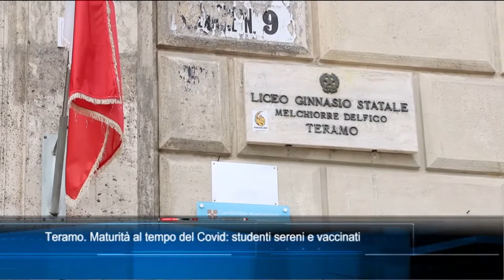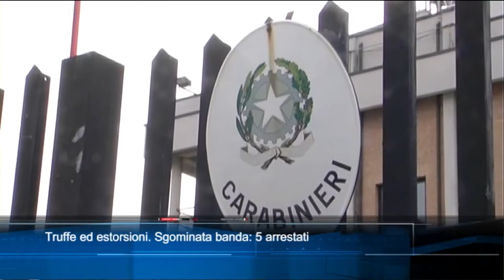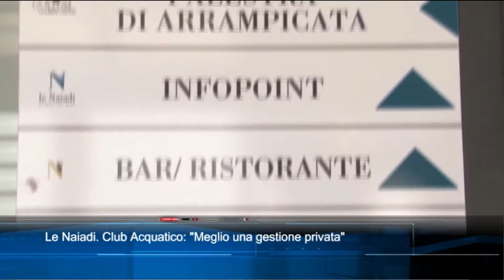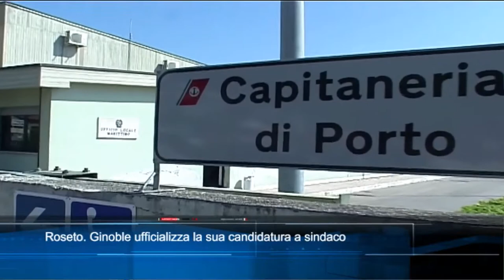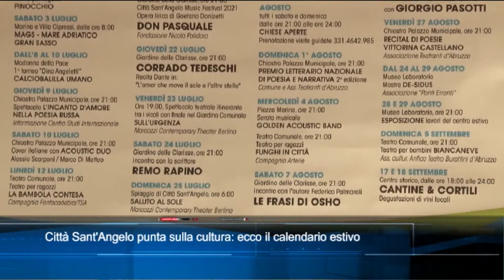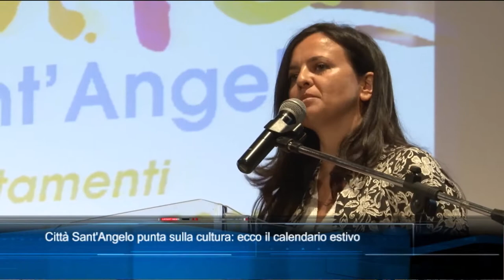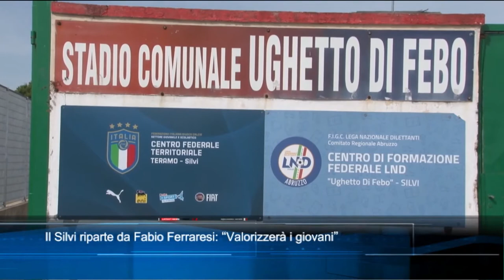TgSei Edizione delle 19 Mercoledì 16 giugno 2021